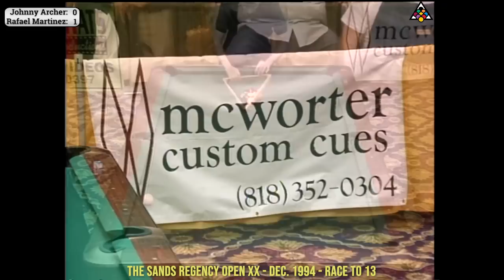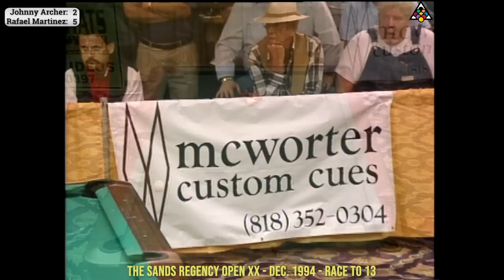9-BALL: JOHNNY ARCHER VS RAFAEL MARTINEZ - 1994 SANDS REGENCY OPEN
9-BALL - In 1994, JOHNNY “The Scorpion” ARCHER (25) was up against Mexico’s RAFAEL MARTINEZ at the Sands Regency Open in Reno, Nevada.  Archer won this event in 1992 and 1993.  He also was the runner-up at the 1992 U.S. Open 9-Ball Championships.  Martinez was making a name for himself by  just defeating Nick Varner and having some high finishes in the 1992 and 1993 U.S. Open 9-Ball events.
Grady Mathews and Jerry McWorter shared the commentary.